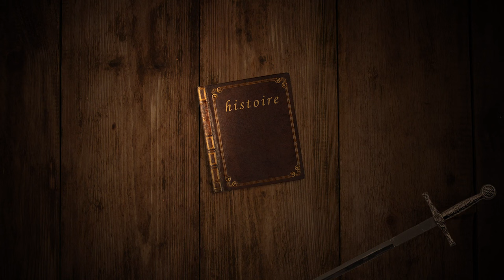war history no copyright 4k video ultra hd 100% free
You are free to  use this music and video clip without any copy right claim.
100% free music & videos (No Copyright)

Music for Stress Relief Relaxation, Sleep & calm.
You are free to use this music and video clips as well.